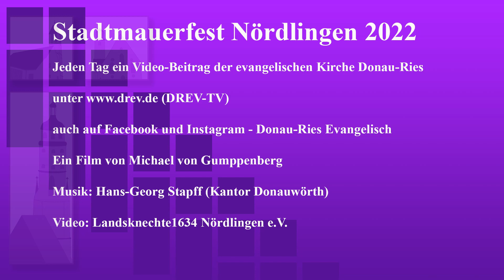Teaser zum Historischen Stadtmauerfest, Nördlingen, 9. bis 11. September 2022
Erleben Sie jeden Tag einen Video-Beitrag der evangelischen Kirche im Donau-Ries